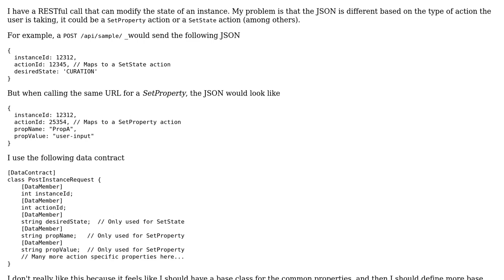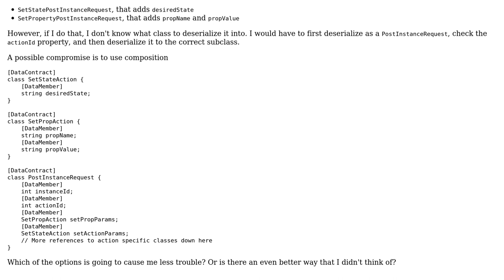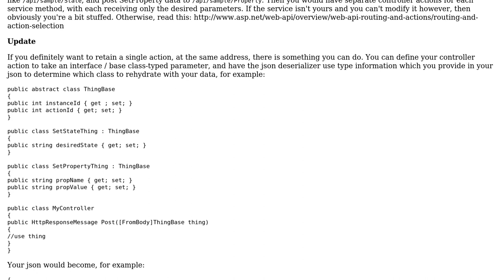Software Engineering: Using subclasses for DataContracts used with JSON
With thanks & praise to God, and with thanks to the many people who have made this project possible! | Content (except music & images) licensed under CC BY-SA | Music | Images & others | With thanks to user Keith Howie user Juan Mendes and the Stack Exchange Network Trademarks are property of their respective owners. You are responsible for your own actions.